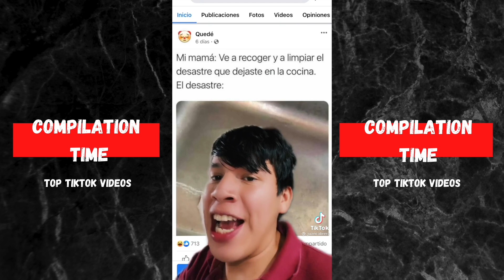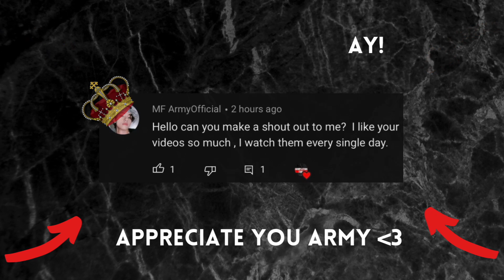Hispanic/Mexican TikToks That Will Have You Dying 😅🤣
-If you enjoyed the video feel free to drop a LIKE 👍🏽
-Turn on the post NOTIFICATIONS 🛎 to be notified every time a new video is uploaded !